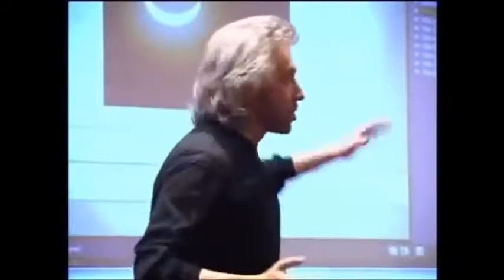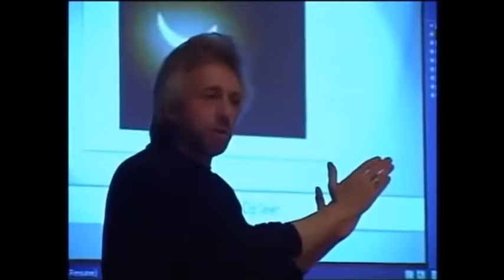Healing through positive thinking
Gregg Braden and the theory of  magnetic polarity